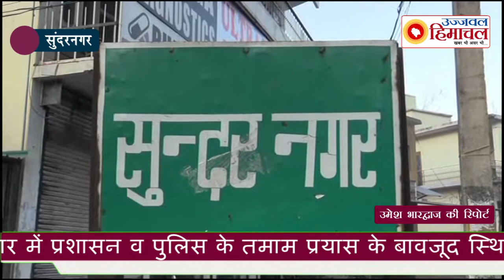प्रशासन पर कबाड़िये भी भारी